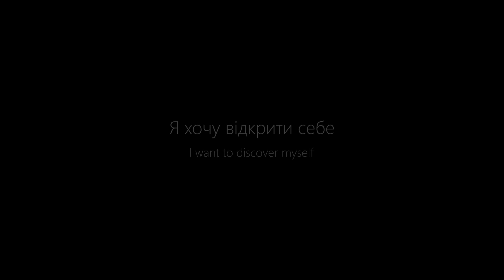If you are alone - Art Short film | Alexander Priymak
Being withdrawn because of war and psychological tension gives us the opportunity to discover new, sensual qualities in ourselves. Qualities that show us the beauty of emotions and the ability to listen.

I am ready to listen to you. I'm ready to listen to you.

Video performance - If you are alone
Artist, producer - Alexander Priymak
Model - Maria

Ukraine 2023